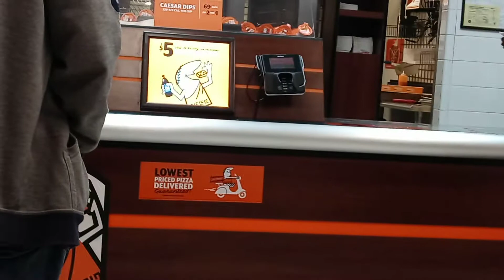My first Time . meeting a Karen in Little Caesar Part 3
this last clip shows the Karen going off about not getting her mozzarella sticks for the last time, and even threatens to call corporate on the cashier cuz he refuses to give her mozzarella sticks despite him telling her it was 9:00 at night and they stopped serving mozzarella sticks at that time, 2 seconds later two more Karen's enters the establishment with a little child. they eventually start demanding more mozzarella sticks the cashier eventually says politely for them to leave the establishment, one of the Karen's the one with blonde hair at the end of the video sees me recording then tells the first Karen that I'm recording all of them. the lady gets mad but leaves without causing any conflict with me,